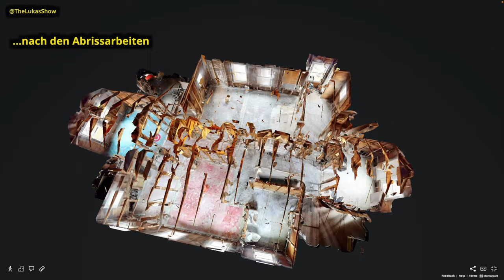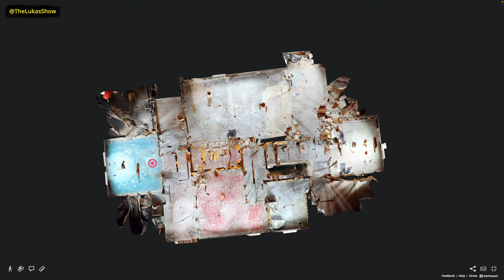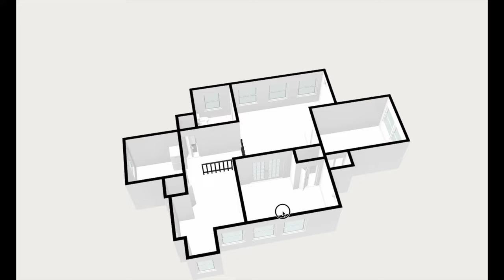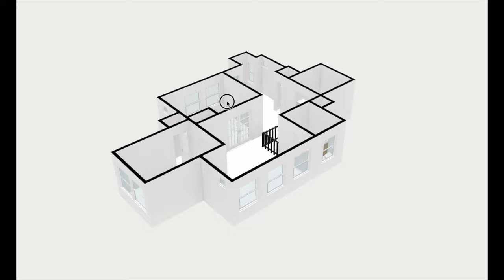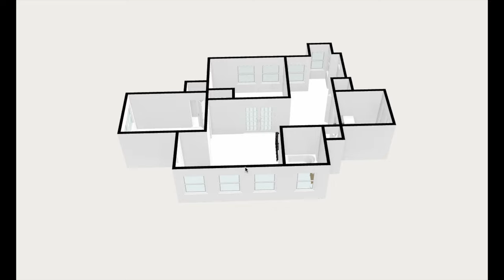🇺🇸 USA - Altes Haus in Philly renovieren - Teil 2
USA - Altes Haus in Philly renovieren: Das gesamte Haus muss komplett kernsaniert werden, einschließlich neues Dach, die gesamte Elektrik, eine neue Heizung & Klimaanlage und zwar für jede Wohnung. Wir verlegen überall neue Elektrik, Leitungen, Fussböden, Küche und Badezimmer. Auch bei Immobilien in den USA muss eine Renovierung wirklich täglich überwachen.

Zum Haus:
Wir renovieren hier ein Haus in den USA, genauer in Philadelphia. Das Haus, Baujahr 1935, steht in einem Vorort von Philadelphia wir erneuern die gesamte Elektrik, jede Wohnung bekommt eine neue Heizung und Klimaanlage. Es ist aktuell ein 2-Familienhaus, eine Wohnung oben und eine unten. Mein Plan ist, aus dem Haus ein 3-Familienhaus zu machen. Oben eine Wohnung mit 2 Schlafzimmern, unten eine weitere 2-Schlafzimmer-Wohnung und einem kleinen Studio-Apartment. Im Obergeschoss bauen wir das aktuelle Apartment komplett um und wollen auch hier wieder 2-Schlafzimmer mit einem besseren Grundriss erstellen.

In den nächsten Videos zeige ich Dir die Renovierung des Erdgeschosses und teile am Ende die Zahlen des gesamten Projekts mit euch.

💬 Hast Du Fragen zum Bau, zu Materialien oder zur Technik? Stell die gerne in den Kommentaren! Ich freue mich auf Dein Feedback zur renovierten Wohnung.

📒  Themenüberblick:
00:00 Intro
00:32 Überblick
01:02 Vorher Video
01:23 Abrissarbeiten
02:39 Umzugstruck statt Container
03:45 Erste Fuhre Schutt ist raus
07:07 Alter Grundriss (Vorher)
09:18 Baustelle als 360 Grad Scan / 3D Modell
14:13 Fortschritt: Es geht voran
20:35 Neuer Grundriss (geplant)
23:08 Cabrio-Haus: Kein Dach?!
25:12 Ausblick